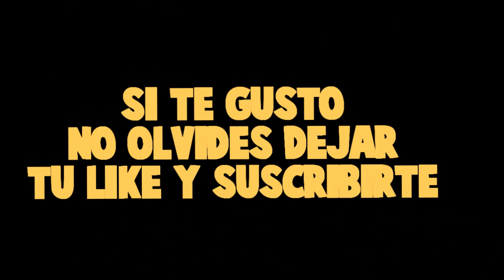¡TIMO NO QUIERE QUE SEA NOVIA DEL CHICO VAMPIRO!😱😲 *se pelean*